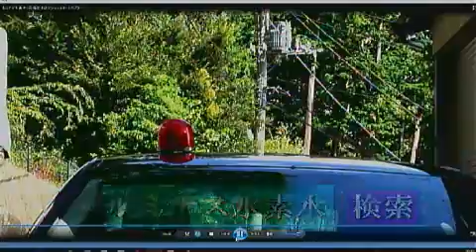白キャン、突然数分で放送が途切れていた。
白金キャンパス・アーティストファイ部。白キャン、昨日からの用事を済ませ、山に帰ろうとしたらが半田健人突然現れた。急遽生放送に。伊達直斗プロデュース、半田健人音楽制作のCM、そして新曲を公開した。